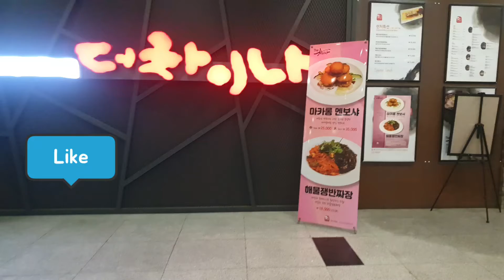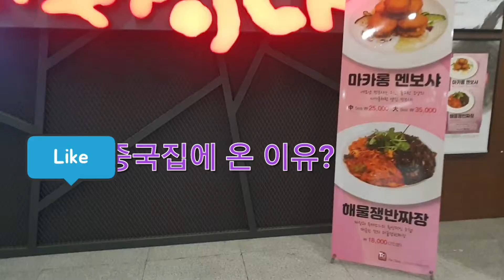짬뽕이냐 짜장이냐?맛의기억 중국레스토랑Memories of Taste Chinese Restaurant